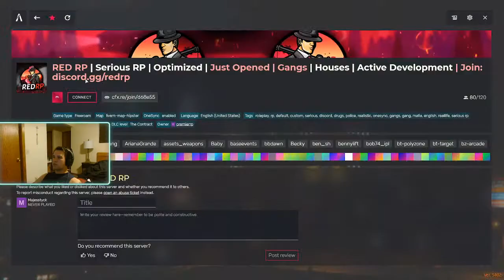RED RP. GTA RP Back At it with Wayne Wang!!